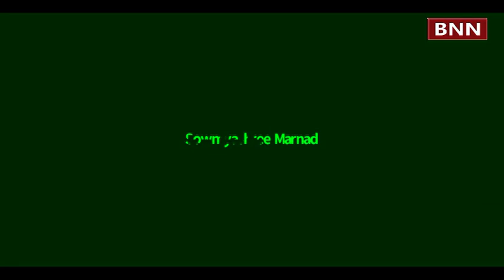Newborn Care in COVID TIMES A Talk by Dr B K VISHWANATH BHAT, Paediatrician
In the Ongoing Newborn Care Week Dr B K Vishwanath Bhat, Paediatrician and M D of Radhakrishna Multispeciality Hospital, Girinagar, Bengaluru shared the key insights about newborn care in Covid times.  He also discussed the issues like best practices for newborn care if  mother is Covid positive, can newborn babies get Covid from mother or elsewhere, is breastfeeding safe if mother is Covid Positive  are pregnant  women at higher risk of Covid, etc.